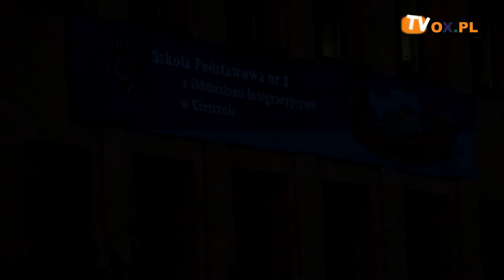[FLESZ] 29.11.2018 Konferencja " Różny start, równe szanse"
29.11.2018 o godz. 16:00 w SP nr 2 z Oddziałami Integracyjnymi
┌ Rozwiń Opis

 w Cieszynie odbyła się konferencja pt " Różny start - równe szanse"
pod patronatem dziekana Wydziału Etnologii i Nauk o Edukacji w Cieszynie Uniwersytetu Śląskiego w Katowicach prof. dr. hab. Zenona Gajdzicy.